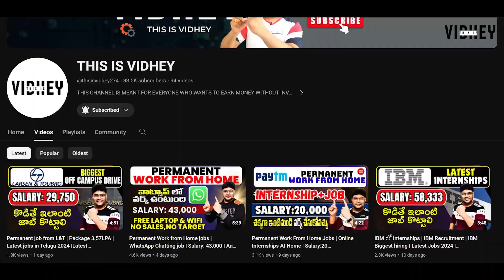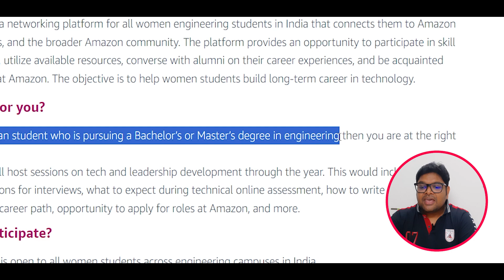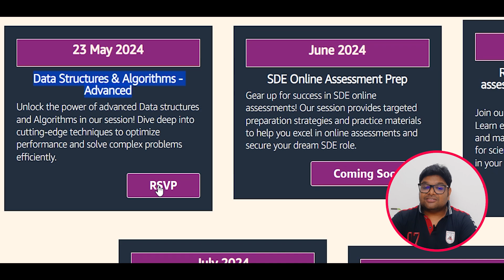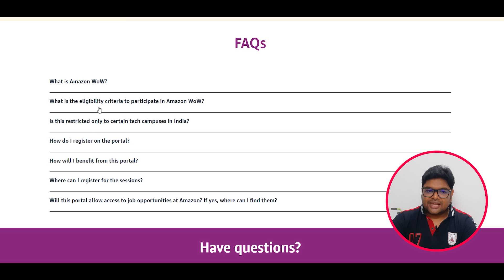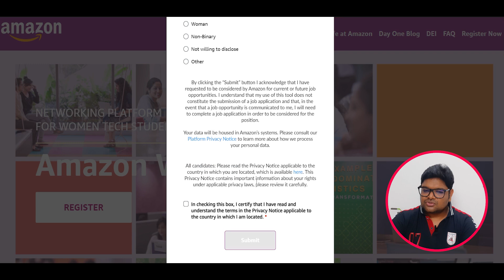Amazon WoW 2024 | Off-Campus Internship and Placement at Amazon | Latest Tech Jobs 2024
Hi Guyzz join our THIS IS VIDHEY Telegram Group for Instant job Updates,Click the below link: